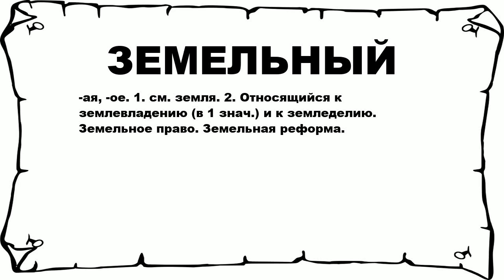ЗЕМЕЛЬНЫЙ - что это такое? значение и описание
Хочешь знать что значит ЗЕМЕЛЬНЫЙ? тогда слушай до конца.

 -ая, -ое. 1. см. земля. 2. Относящийся к землевладению (в 1 знач.) и к земледелию. Земельное право. Земельная реформа.